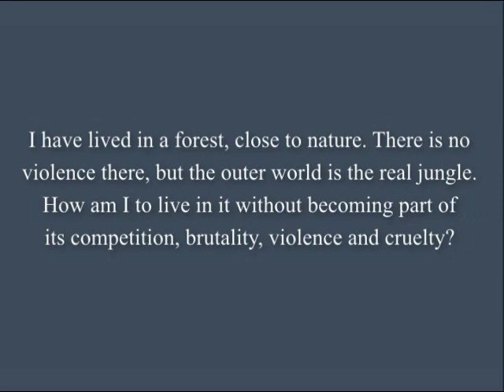How am I to live in this world without becoming part of its cruelty? | J. Krishnamurti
Saanen 1982 - Question #3 from Question & Answer Meeting #2

'I have lived in a forest, close to nature. There is no violence there, but the outer world is the real jungle. How am I to live in it without becoming part of its competition, brutality, violence and cruelty?'